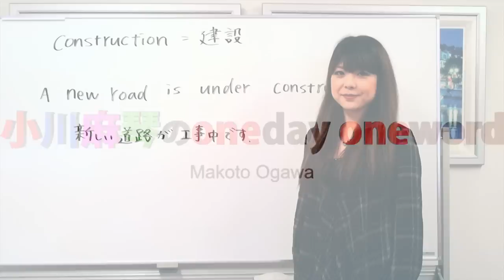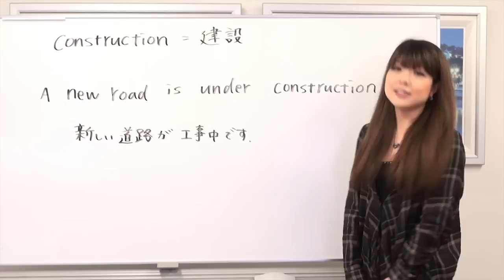小川麻琴の１日１英単語覚えよう！Vol.5「construction」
【ついに発売開始！】モーニング娘。OG小川麻琴さんと一緒に英語が学べる！「小川麻琴のドラマチック・イングリッシュ」